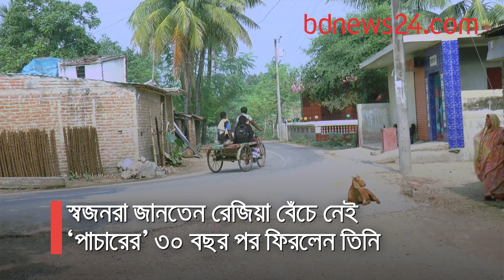স্বজনরা জানতেন রেজিয়া বেঁচে নেই, ‘পাচারের’ ৩০ বছর পর ফিরলেন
স্বজনরা জানতেন রেজিয়া খাতুন বেঁচে নেই। ‘পাচারের’ ৩০ বছর পর বাড়ি ফিরে এলেন তিনি।